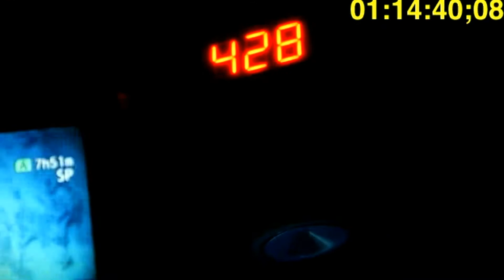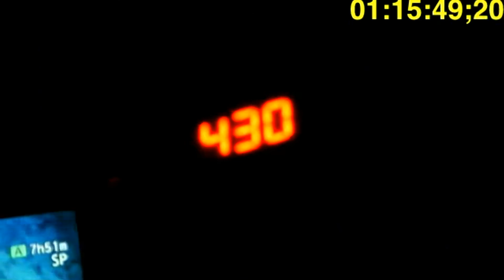Ocean Mysteries - Substation Curacao edition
Jeff Corwin in search of deep sea lion fish. The video shows how we catch them at depth with a special engineered spear for the submersible. In the end, Carol Baldwin, explains why these are so important to study.